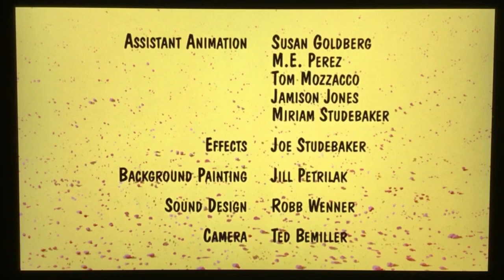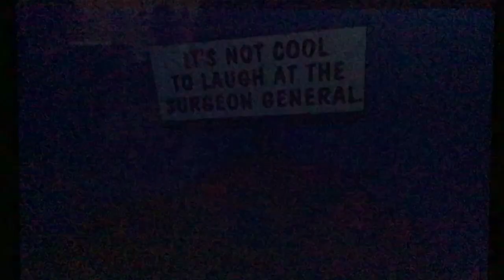Looney Tunes - Chariots Of Fur